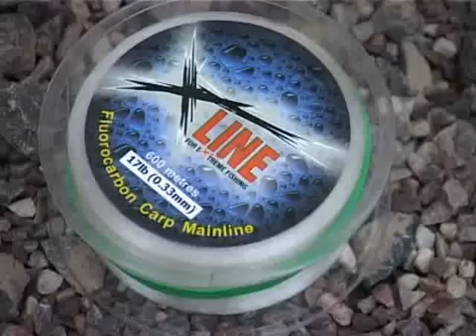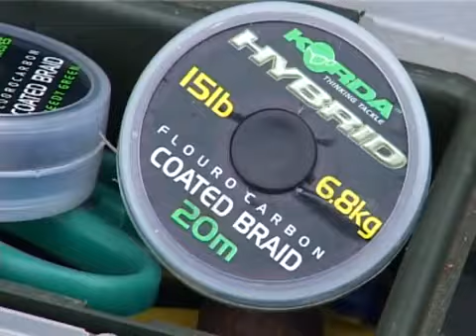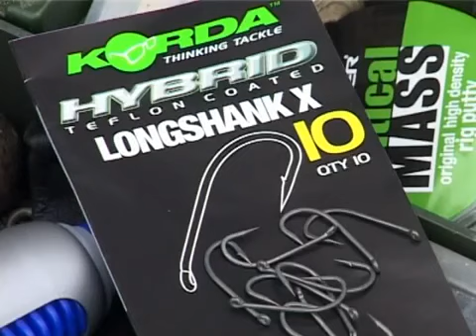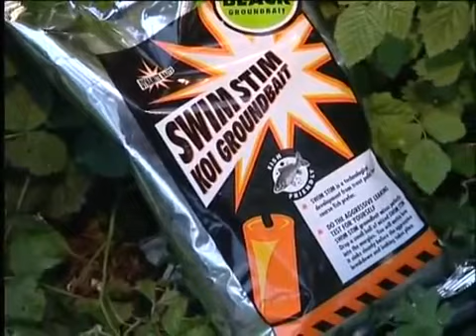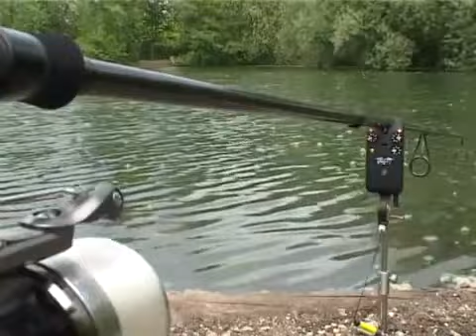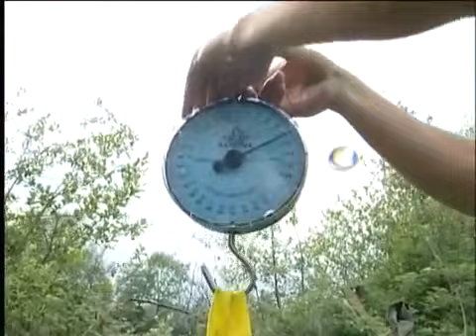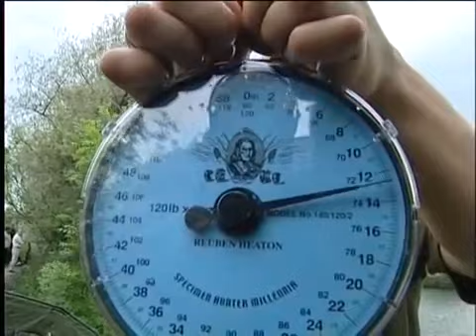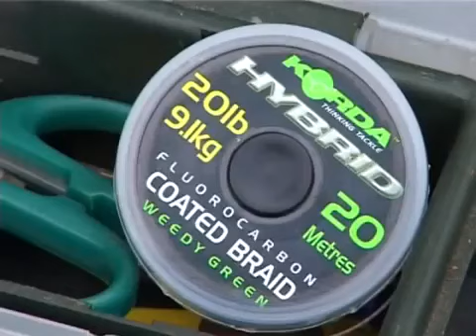Korda Underwater Подводная ловля карпа фильм 3 часть 1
Компания CarpTime является официальным представителем лучших английских и французских производителей снастей и приманок для современной карповой ловли.

Узнать что такое карпфишинг и современная ловля карпа можно на форуме